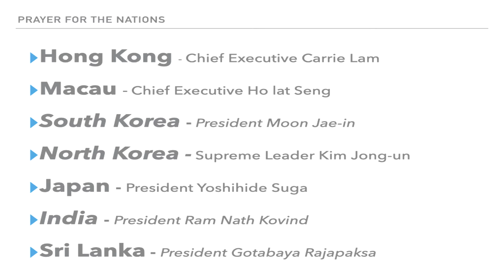Prayer for the Nations Week 26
Prayer For The Nations
Week 26